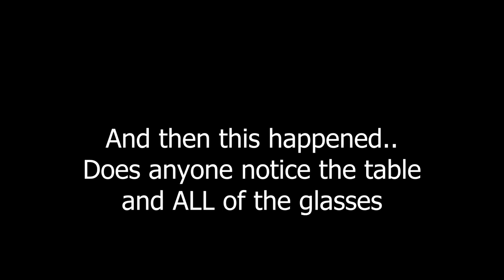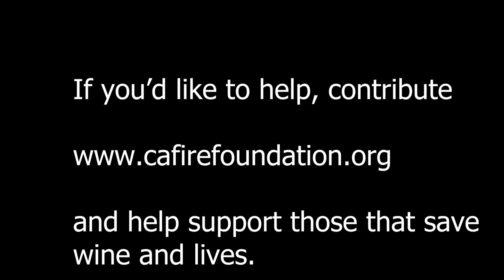Wine Thyme (Part 1) | Good we broke into 2 parts | Napa Day 4 Ep 34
Last day but we had such a great surprise that we broke into 2...OH and our editor ALMOST lost the entire thing so we had to recover files.

✅Other Video Links:👇👇

💢Wine Thyme Ep 34: Napa Day 4 (Part 1) - So good we broke into 2 parts
💢WineThyme - Ep 32 - Naaaappppaaaa Day 2...or 3..no wait it's 2 and we've discovered Brandy in Napa